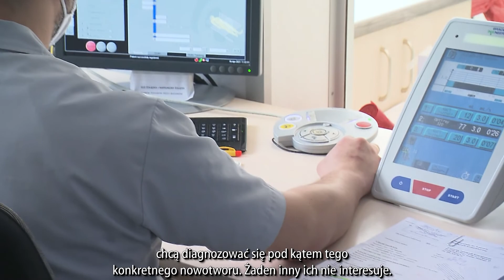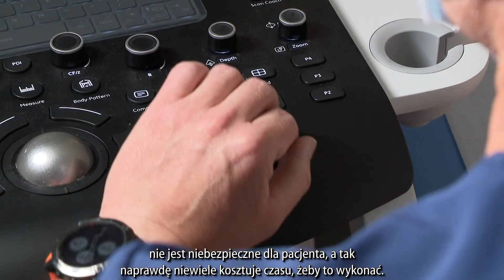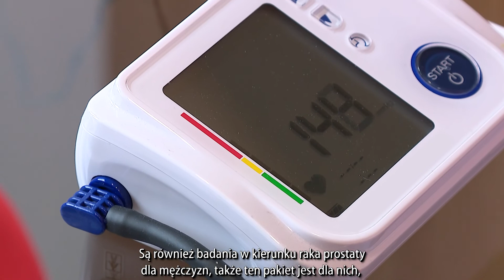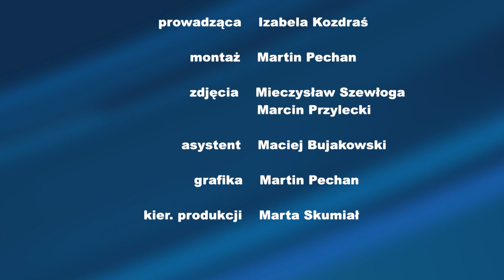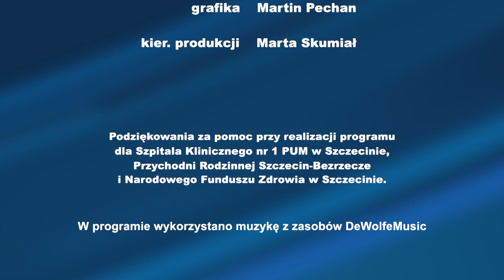Onkoczujni odc. 9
40 rok życia... warto przy okazji urodzin sprawić sobie dodatkowy prezent... w postaci badań profilaktycznych.  Od lipca 2021 r. każdy Polak po czterdziestce ma możliwość wykonać pakiet badań w ramach programu Profilaktyka 40+.  Pamiętajmy - rak nie patrzy na wiek. Zapraszamy do audycji.